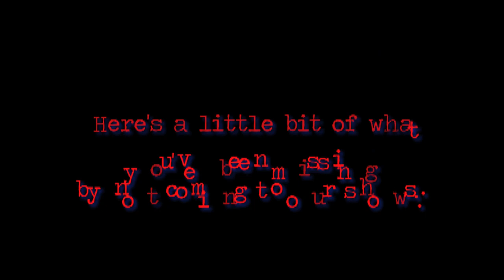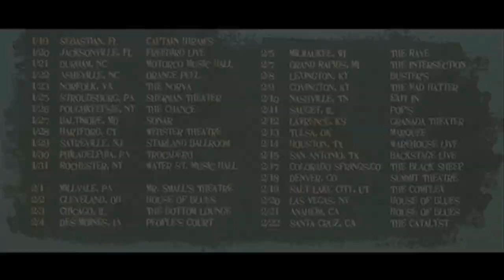Less Than Jake - Winter Tour Update 2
Here's a sampling of the tour we're out on right now. There's still time to get tickets for the next 2 weeks of shows!